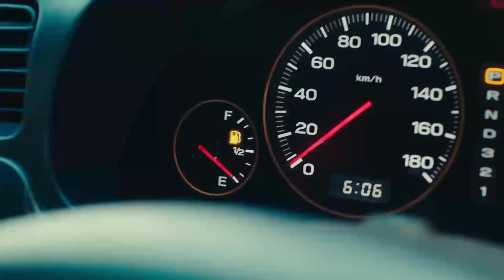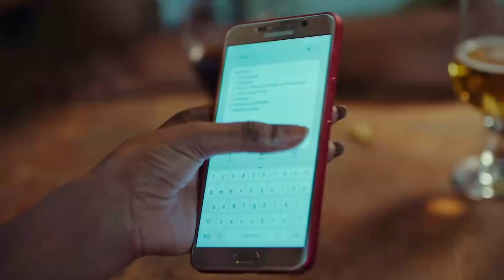"Mkiambiwa Jambo Linalohusu Mambo Yenu Mengine Mnakuja Juu" - KADUTU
Mnabeza Maaskofu wakati mmeombewa mkashinda uchaguzi

Mbunge wa Ulyankulu, John Peter Kadutu,  amesema si busara kwa Wabunge kuweka mjadala wa kuwajadili viongozi wa dini kwani wana jukumu kubwa la kuhubiri na kukataza maovu.

"Wakihubiri kuhusu kuzini au kuiba Mnashangilia lakini wakihubiri jambo linalogusa mambo yenu mengine Mnawajia juu, tumerogwa na nani watanzania kudhani kwamba viongozi wa dini wanachokisema ni cha uongo" amesema Mbunge Kadutu